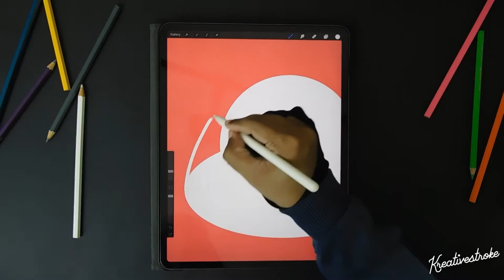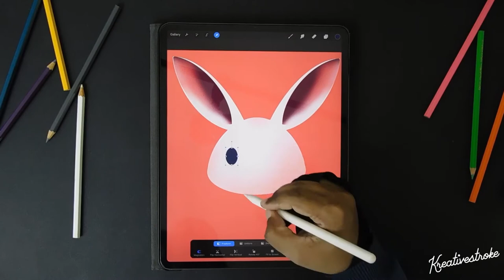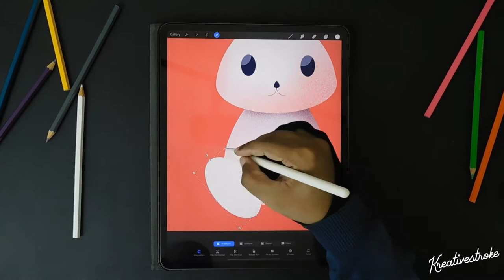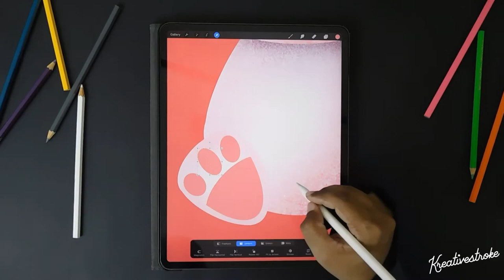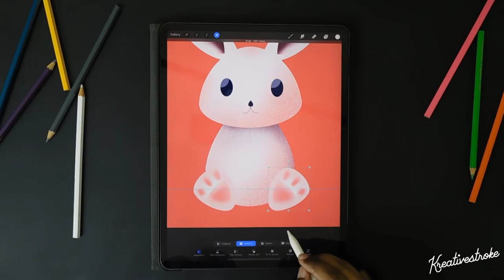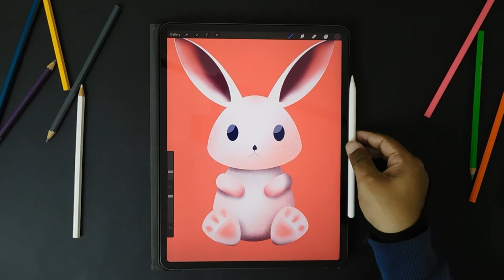Cute Bunny Digital Illustration | Procreate [ I Pad ]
Hallo Friends,

Cute Bunny Digital Illustration | Procreate

✍️ Style : Digital Illustration
🖌 Brushes : Kreativestroke
🕹 App : Procreate
🎨 Colour Palate : Colourhunt
💻 Tool : I Pad Pro 12.9”